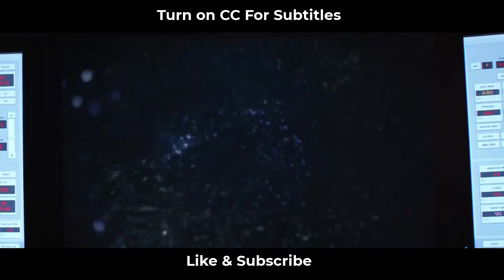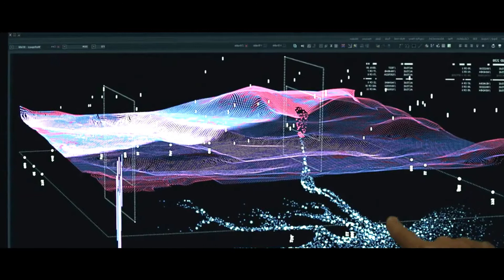Lad finds a mysterious creature that consumes oil...then | Mystery Recapped Mystery Recapped Mystery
Lad finds a mysterious creature that consumes oil...then | Mystery Recapped Mystery Recapped Mystery Recapped Mystery Recapped Mystery Recapped

Looking for any way to get away from the life and town he was born into, Tripp (Lucas Till), a high school senior, builds a Monster Truck from bits and pieces of scrapped cars. After an accident at a nearby oil-drilling site displaces a strange and subterranean creature with a taste and a talent for speed, Tripp may have just found the key to getting out of town and a most unlikely friend.